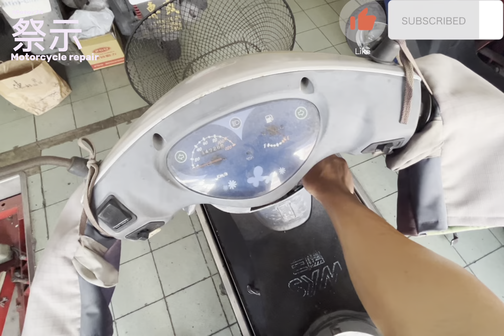心情100 最近容易熄火 慢慢的熄火 這猜測就是管路可能破裂了